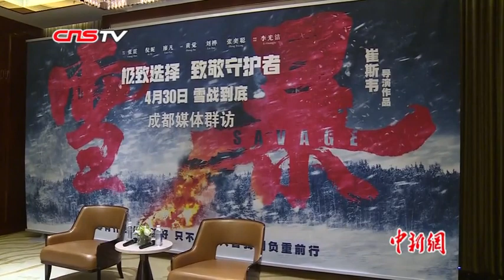《雪暴》即将上映 张震分享电影幕后故事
电影《雪暴》将于4月30日全国上映，进军“五一档”。4月15日下午，演员张震就现身成都，分享影片幕后故事。张震透露，在长白山拍摄时，自己在身上贴满了暖宝宝，甚至要穿三四条裤子。（记者 何浠）